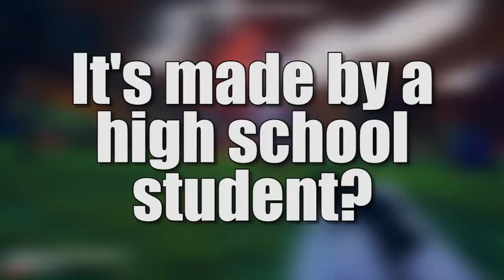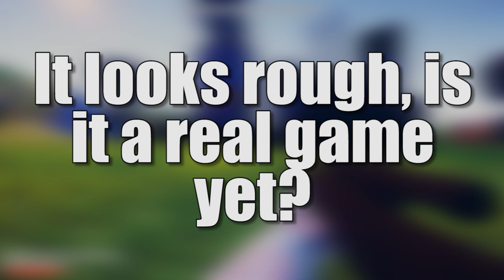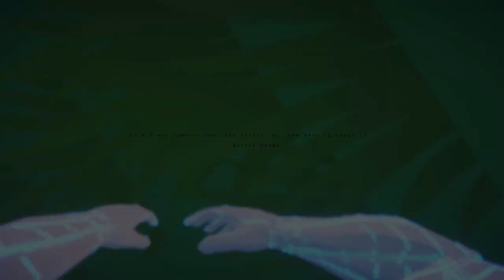Crib Sheet: Lost World Zero (Steam Early Access) - Defunct Games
This is Lost World Zero. It's a science fiction first-person shooter inspired by No Man's Sky. What makes this project even more ambitious is that it's being designed by a lone high school student. As you might imagine, this game has already had a rocky development cycle and there's a good chance it will never leave Steam Early Access. Let's crib this.